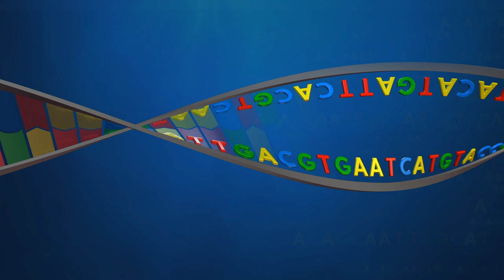National User Facilities: Empowering the Worldwide Research Ecosystem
The U.S. Department of Energy (DOE) Joint Genome Institute (JGI) works hand in hand with the National Energy Research Scientific Computing Center (NERSC), and the Energy Sciences Network (ESnet) to advance the frontiers of science. These three unique resources reside at Lawrence Berkeley National Laboratory and are known as National User Facilities.